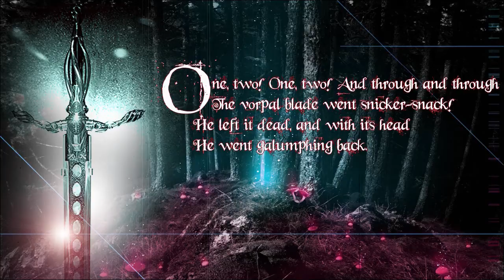Alice in Wonderland: The Vorpal Blade [HD]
Mia Wasikowska...               Alice
Johnny Depp...                            Mad Hatter
Helena Bonham Carter... Red Queen
Anne Hathaway...              White Queen
Crispin Glover...                           Stayne
Matt Lucas...                           Tweedledee / Tweedledum
Stephen Fry...                           Cheshire Cat (voice)
Michael Sheen...              White Rabbit (voice)
Alan Rickman...                            Blue Caterpillar (voice)
Barbara Windsor...              Dormouse (voice)
Paul Whitehouse...              March Hare (voice)
Timothy Spall...                           Bayard (voice)